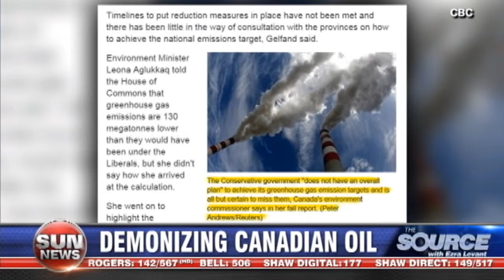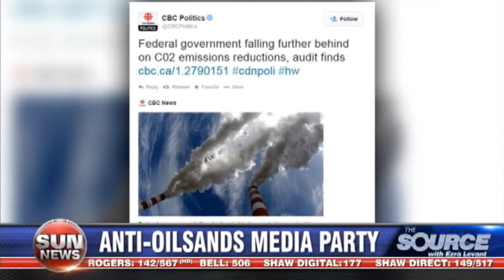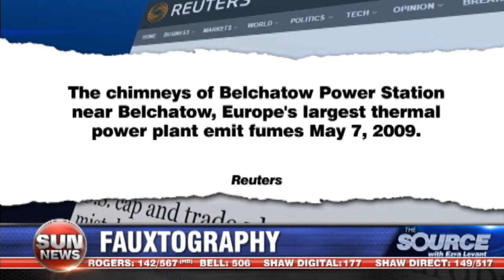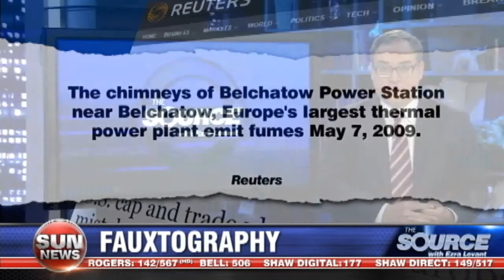CBC Propaganda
CBC used an old photo of a Polish coal plant when talking about Canada's greenhouse gas emissions.